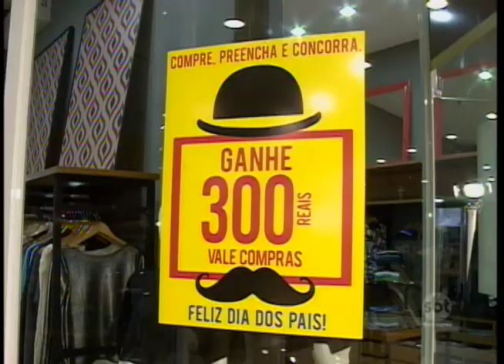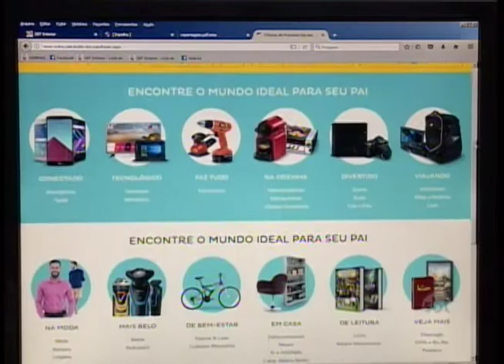Comércio da região investe em atrativos para vender mais no Dia dos Pais